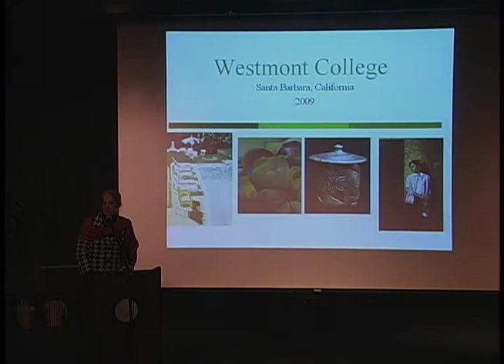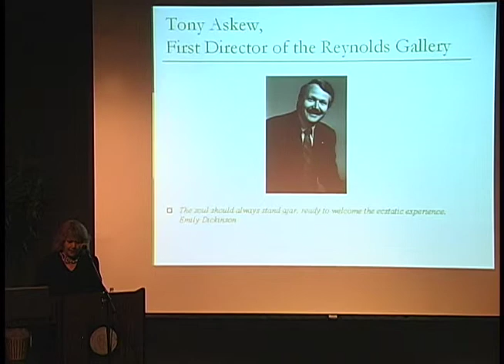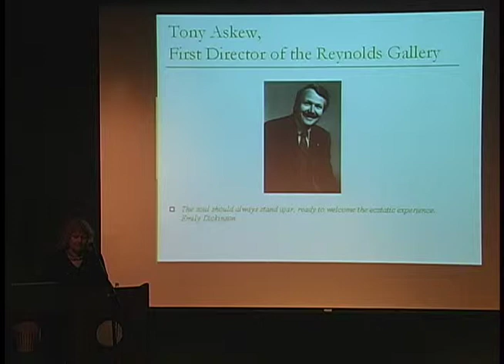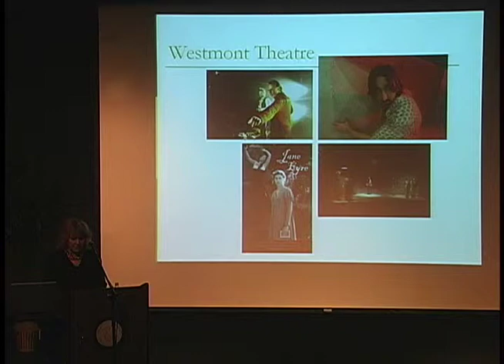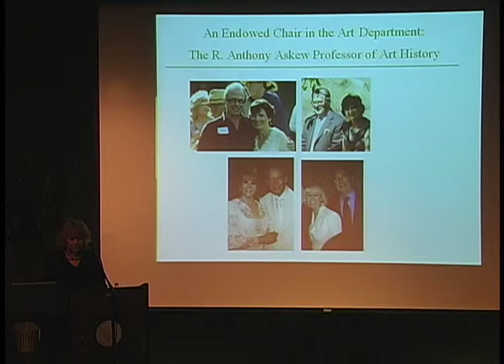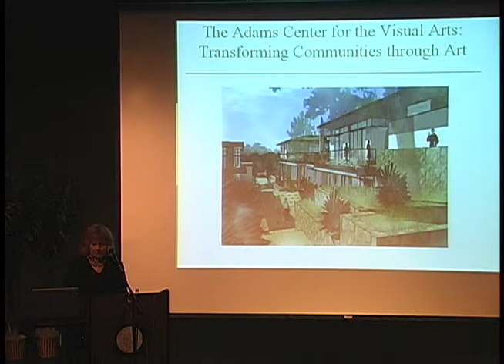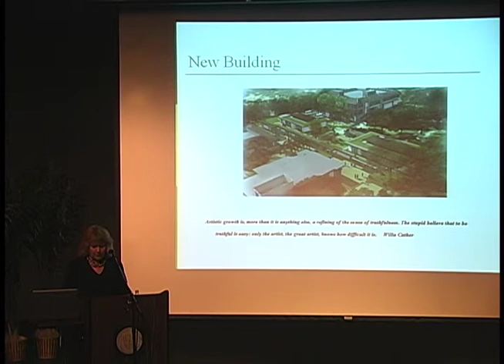Larson Installation Lecture (part 1 of 5)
Larson gave a lecture, The Adams Center for the Visual Arts: Transforming Communities Through Art, on Friday, Jan. 23, at 5 p.m. in Porter Theatre